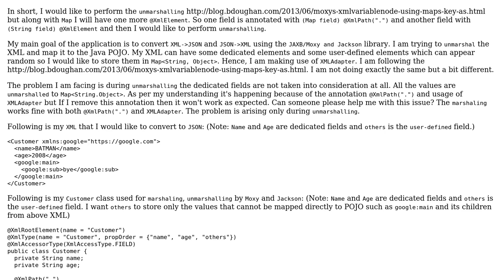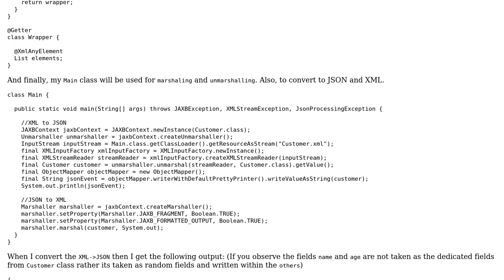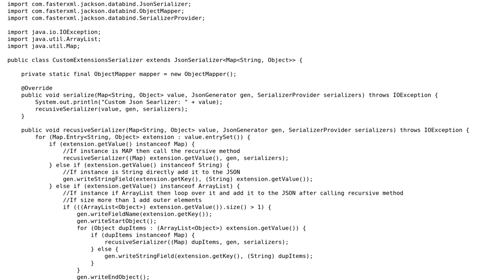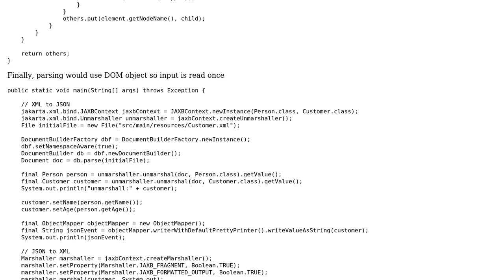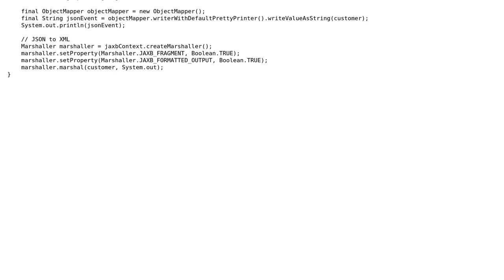JAXB/Moxy Unmarshalling assigns all field values to Map‹String,Object› rather than the specific...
JAXB/Moxy Unmarshalling assigns all field values to Map‹String,Object› rather than the specific field provided for it

With thanks & praise to God, and with thanks to the many people who have made this project possible! | Content (except music & images) licensed under CC BY-SA | Music | Images & others | With thanks to user Rise_Against user LMC user BATMAN_2008 and the Stack Exchange Network Trademarks are property of their respective owners. You are responsible for your own actions.